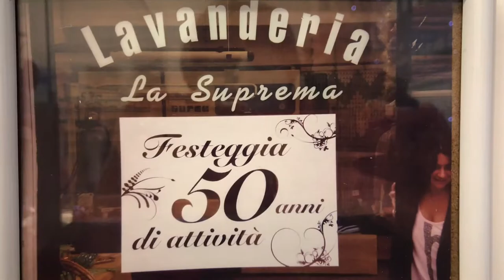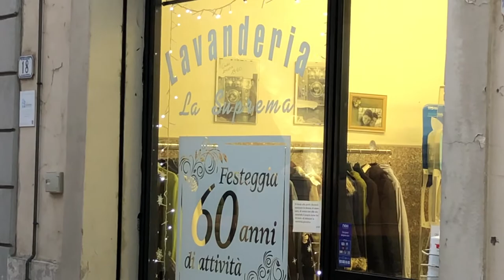LAVANDERIA LA SUPREMA - Castelfiorentino (Fi)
60 anni di attività per la Lavanderia La Suprema situata a Castelfiorentino nella centralissima Via Testaferrata, di fronte al Museo Be.Go
Fondata nel 1960 da Giuliana Bruni, La Suprema è oggi gestita dalla nuora Giuseppina Cucchiara. Tel. 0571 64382